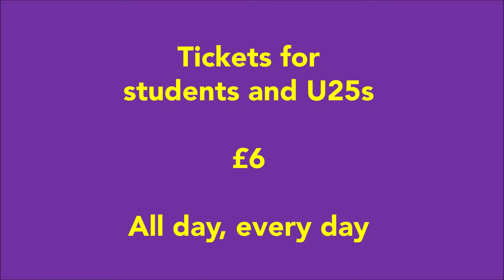January Film Highlights @ Phoenix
2019 is set to be another great year for cinema and we're off to a flying start as the awards season kicks into gear.

First up we have Yorgos Lanthimos' dark costume drama The Favourite lead by a captivating lead trio of Olivia Colman, Rachel Weisz and Emma Stone.

There's also the true crime drama White Boy Rick starring Matthew McConaughey , from director Yann Demange ('71, Top Boy).

Cinema Bizarre returns with Japanese zombie-comedy One Cut of the Dead.

Lars Von Trier is back on cinema screens with the controversial and boundary pushing The House That Jack Built.

Timothée Chalamet and Steve Carrell star in the hotly anticipated Beautiful Boy, sure to be up for multiple Oscar noms in the coming weeks.

Finally we have our brand new Comedy Heroes season, where we ask some of our favourite stand up comedians to curate and introduce their own favourite comedy films.

Phew! That'll do for one month ey!